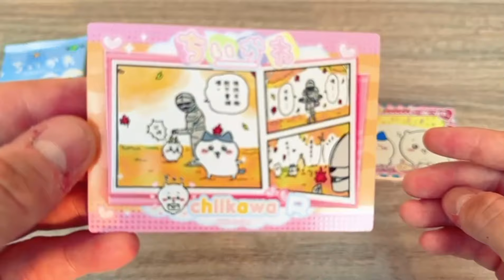New Chiikawa TCG Cards Unboxing! (2024) - ちいかわ - 8. Juli 2024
Chiikawa – Süßer kleiner Fratz
(jap. ちいかわ なんか小さくてかわいいやつ Chiikawa: Nanka Chiisakute Kawaii Yatsu)

Get ready for an exclusive look at the newest Chiikawa TCG cards in this exciting unboxing video for 2024! Join us as we unveil the latest additions to the adorable and collectible Chiikawa Trading Card Game. Don't miss out on this sneak peek into the world of Chiikawa TCG 2024!

Today, we have something super exciting to share with you - the brand new Chiikawa TCG Cards for 2024. Let's dive right in and see what surprises are in store for us!

First up, we have the adorable Chiikawa character cards. Look at how cute they are with their vibrant colors and fun designs. These are definitely a must-have for any Chiikawa fan out there.

Next, we have the special edition holographic cards. These cards really stand out with their shimmering effects. You can't help but be mesmerized by their beauty. I can already see these becoming collector's items in no time.

And finally, we have the new rare cards. These are the ones everyone will be talking about. With their unique abilities and powerful effects, you'll definitely want to add these to your deck for your next battle.

That's it for our unboxing of the Chiikawa TCG Cards for 2024. We hope you enjoyed seeing all the new cards as much as we did.